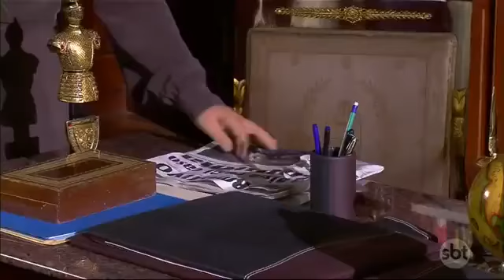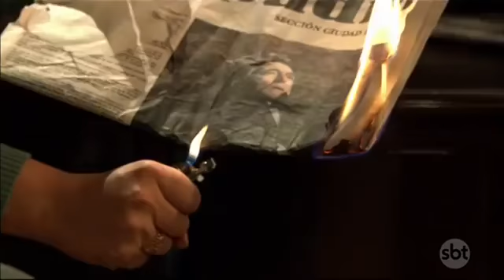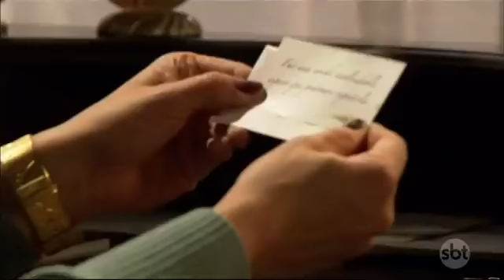A dona - Capítulo 12